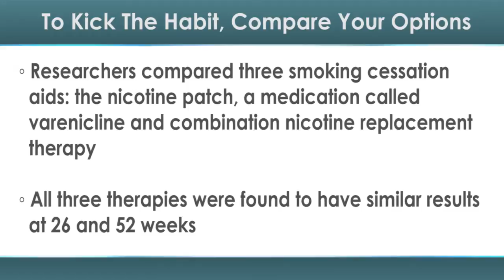To Kick the Habit, Compare Your Options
Ready to quit smoking? If so, there are a lot of helpful options out there and they've just been compared for the first time.

In a new study, researchers from the University of Wisconsin (UW) looked at adults who wanted to quit smoking. They compared three smoking cessation aids: the nicotine patch, a medication called varenicline (brand name Chantix) and combination nicotine replacement therapy (C-NRT). All three therapies were found to have similar results at 26 and 52 weeks.

Anyone who has ever tried to quit smoking knows the habit is hard to break. Quitting smoking is important for both heart and lung health, however.